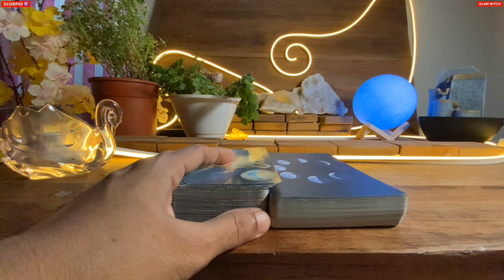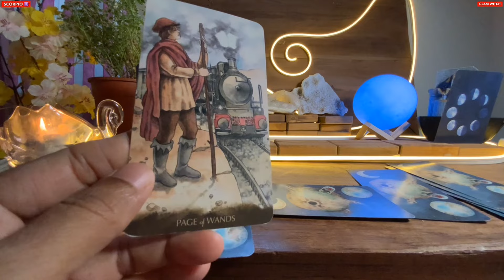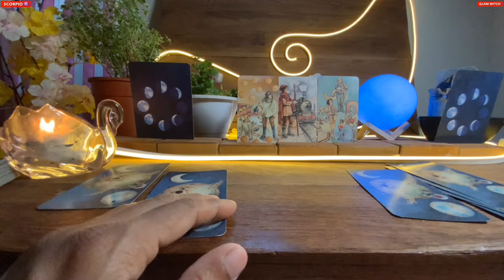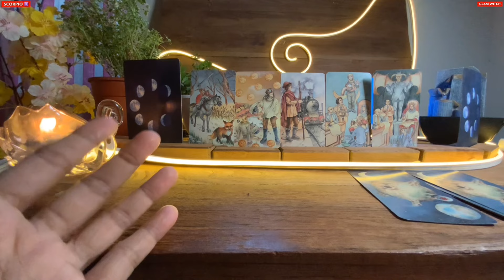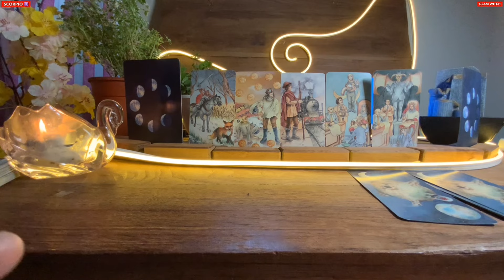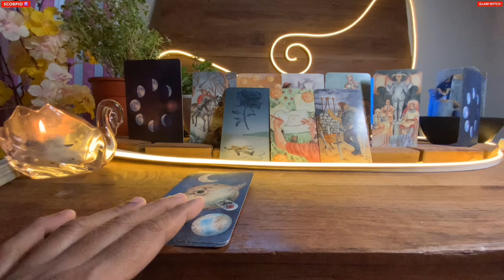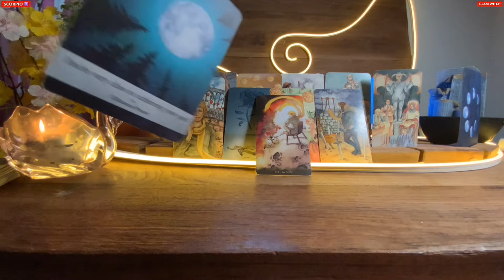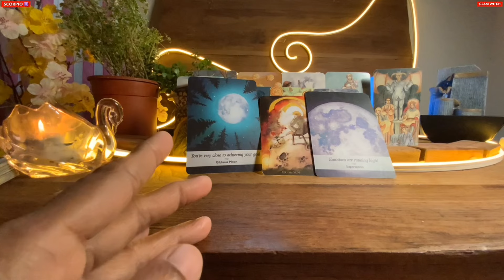Scorpio 🍀THIS READING FOUND YOU…IT’S A SIGN FOR YOU !!! ♏️Tarot